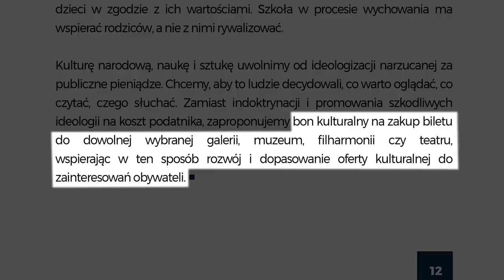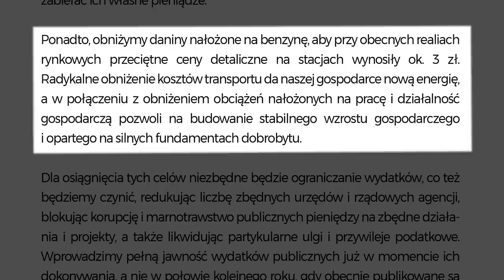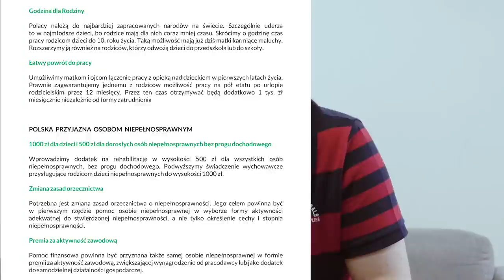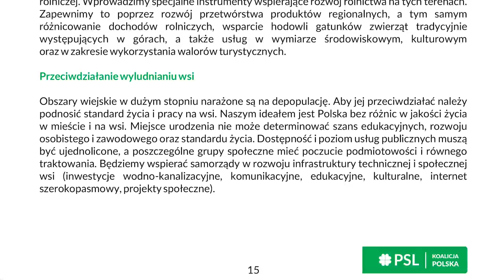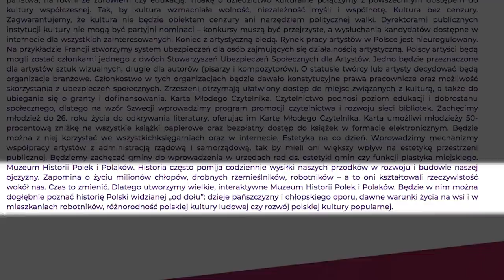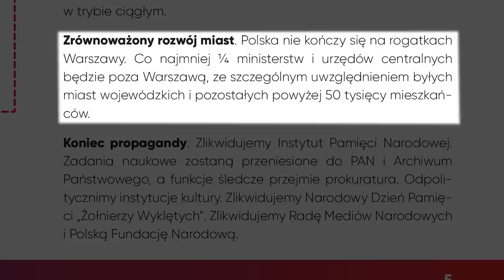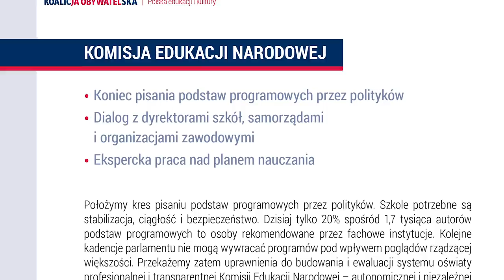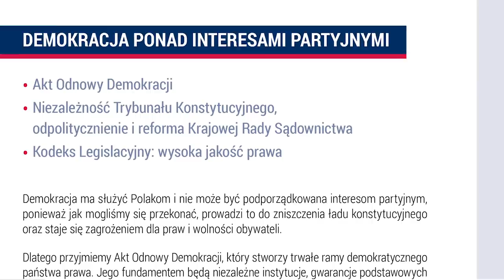Wybory parlamentarne 2019 - HITY i KITY programów wyborczych | Piotr Trudnowski | KluboTygodnik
Wybory parlamentarne za pasem - zanim poznamy wyniki boju o sejm i senat, czeka nas jeszcze ostatni tydzień kampanii wyborczej.
Dzisiejszy KluboTygodnik rozpoczoczyna bliższą analizę programów partii politycznych - z każdego Piotr Trudnowski, prezes Klubu Jagiellońskiego, wybrał jeden HIT i jeden KIT.

Autor miniatury: Rafał Gawlikowski